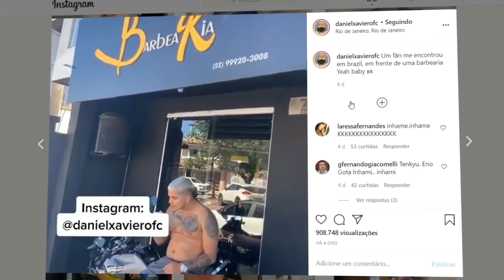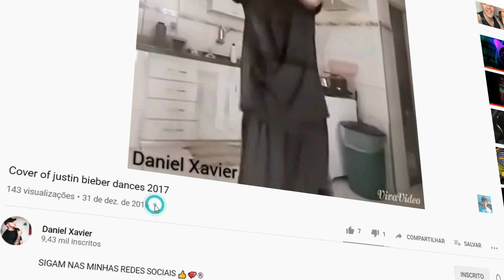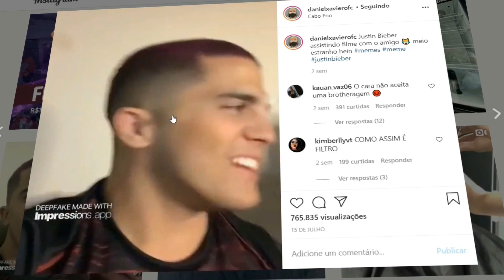Quem é o Justin Bieber brasileiro?? Novo meme do Brasil!!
Meu Insta:@jhon_willyan
Eae galera, blz? meu nome é Jhon e nesse vídeo falarei um pouco sobre o novo meme, sósia do Justin Bieber Brasileiro. Seu nome é Daniel Xavier e vem sendo um grande sucesso no Insta, tik toke e YouTube.

Jogo de fundo: Minecraft Dungeons.